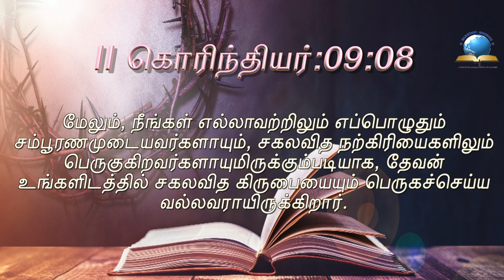இன்றைய வசனம் [16/08/2021] - Today Bible Verse - Tamil Bible Verse